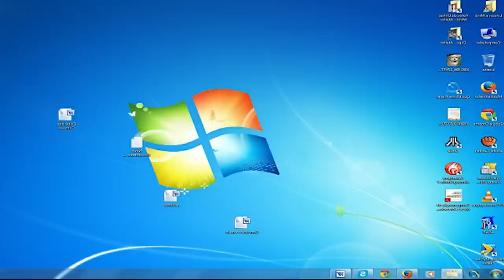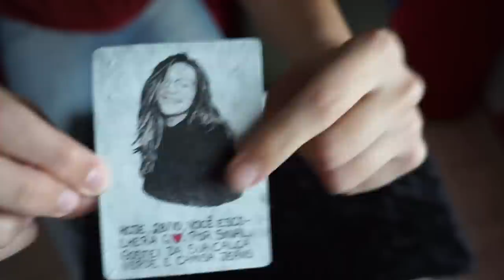Bugando sua mente com Cartomagia! Parte 8